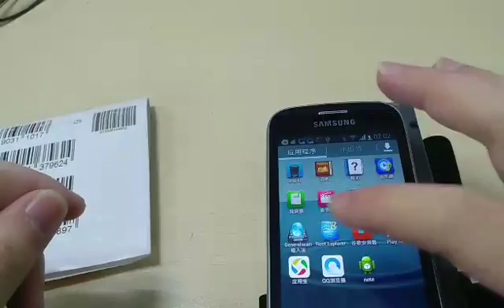WT1000 web test